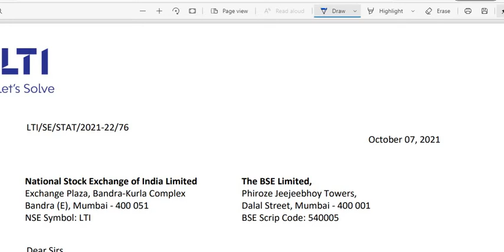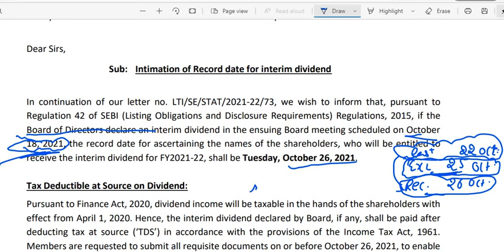LTI SHARE INTERIM DIVIDEND 2021 RECORD DATE